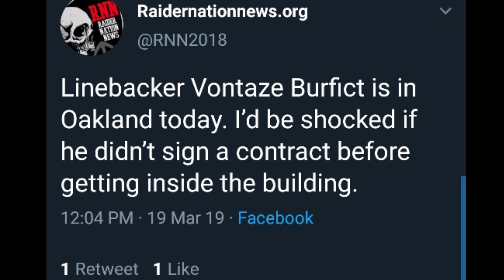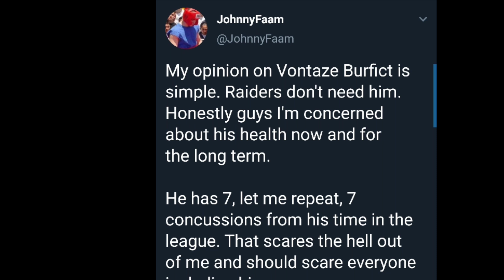BREAKING NEWS!!: Oakland Raiders are hosting former Bengals LB Vontaze Burfict for a visit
Burfict, 28, started seven games for the Bengals last season and recorded 33 total

vontaze Burfict Highlights

raiders sign vontaze Burfict

NFL rumors: Raiders hosting former Bengals linebacker Vontaze Burfict